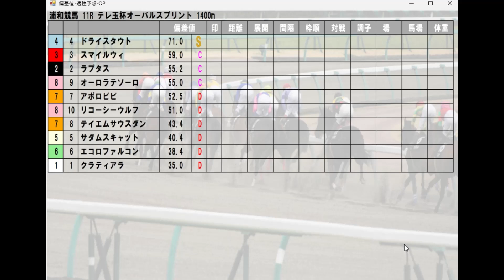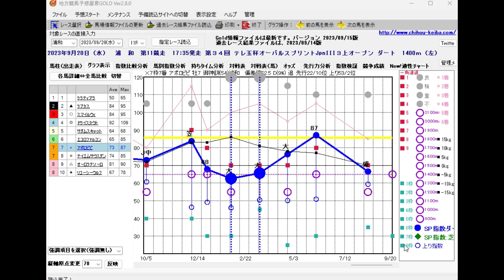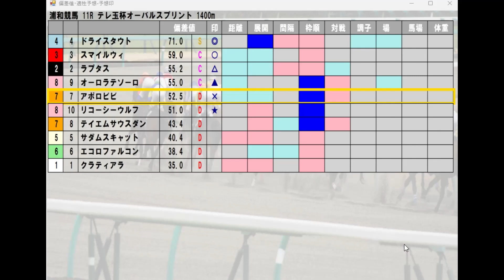9/20(水) 浦和競馬11R【テレ玉杯オーバルスプリント】《地方競馬 指数グラフ・予想・攻略》